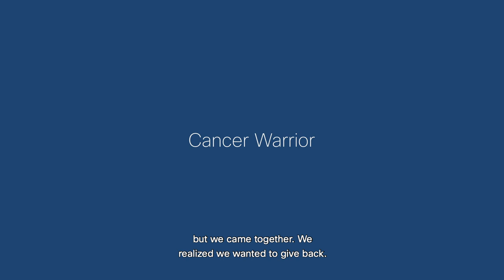Bridge Award Spotlight: Casie Shimansky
Between a family's loss and the fight for a cure, there's Casie Shimansky